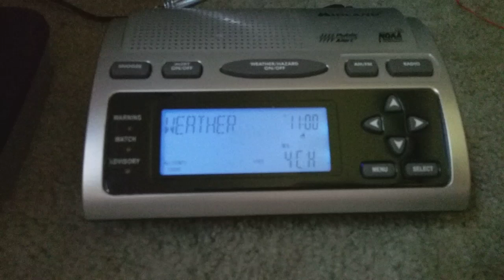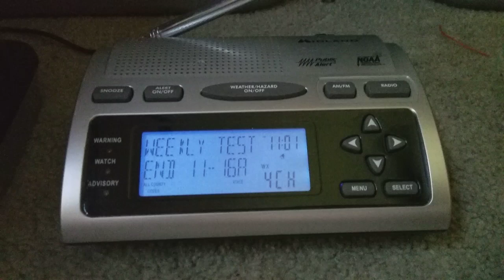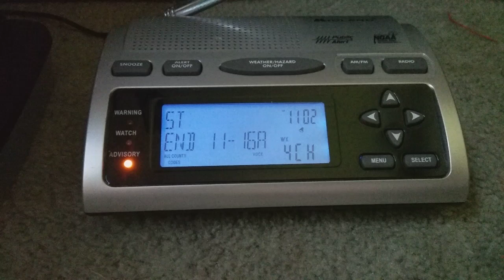Required Weekly test on WX4CH 7/3/19 (EAS#27)